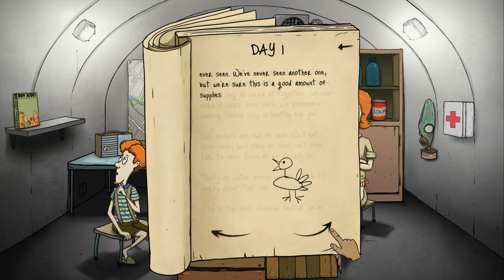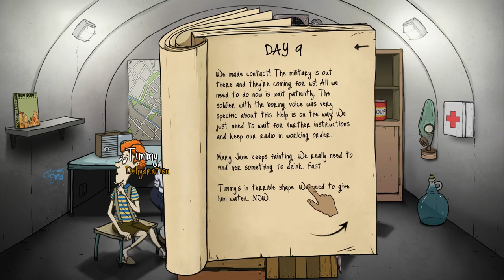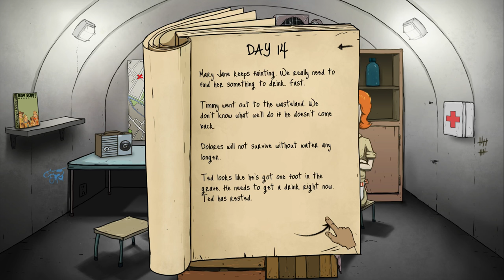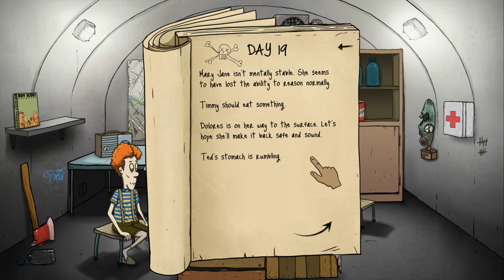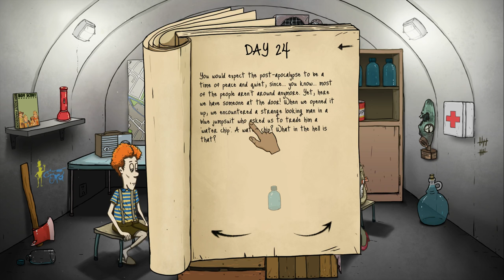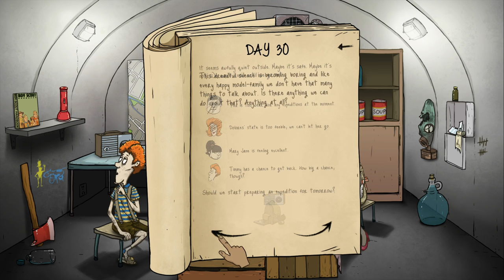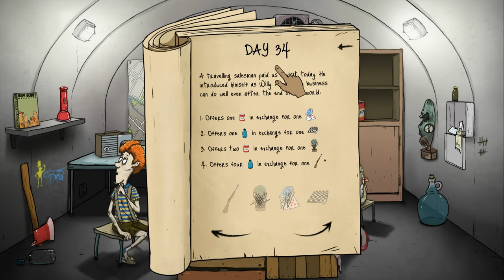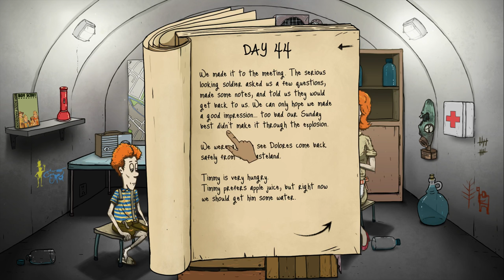60 Seconds - Ep. 16 - NUT HOUSE ★ Let's Play 60 Seconds!